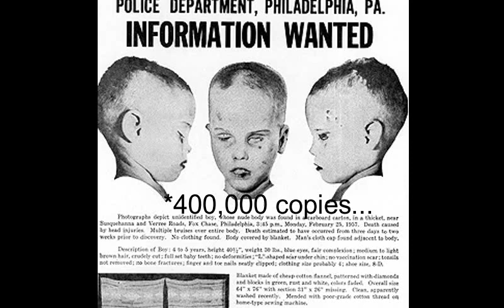The (UNSOLVED) Case of Joseph Augustus Zarelli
Never As It Seems (book series)